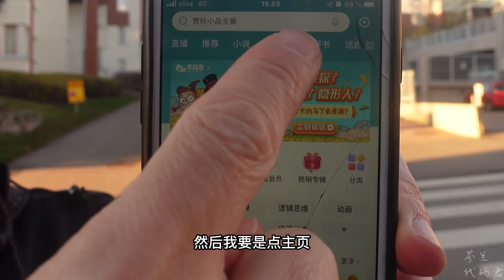程序员那些事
Vlog: 程序员做什么？转码？小朋友学码？